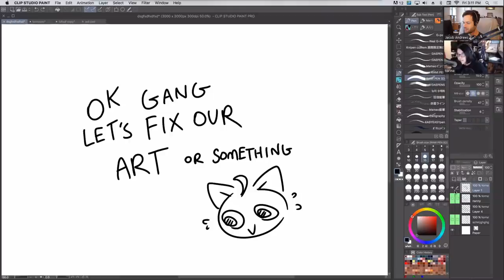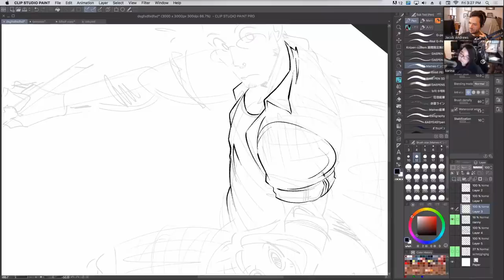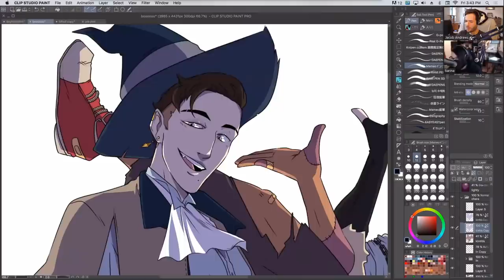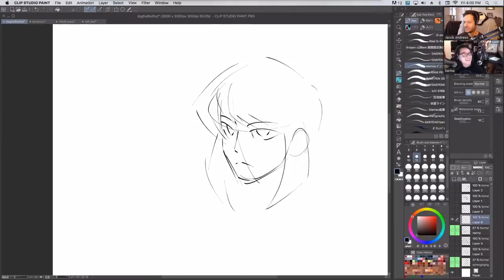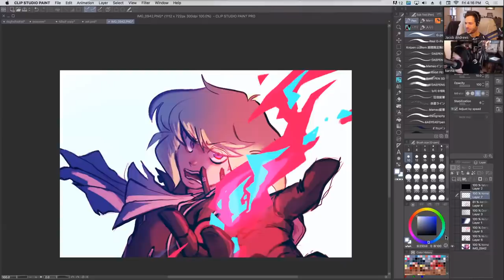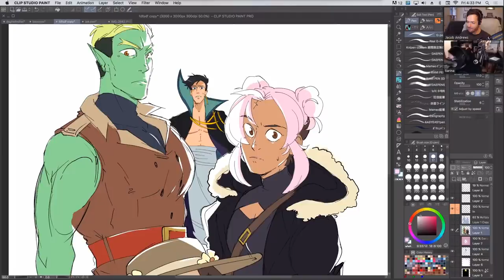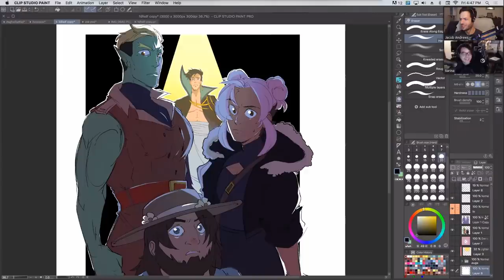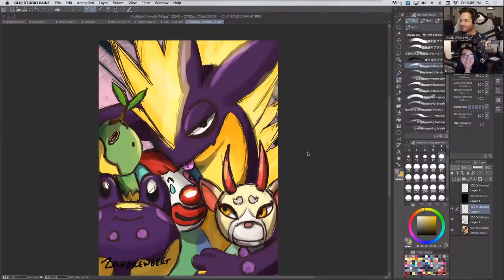Drawclass 11/19/2021: Karina Teaches You How to FIX IT IN POST!